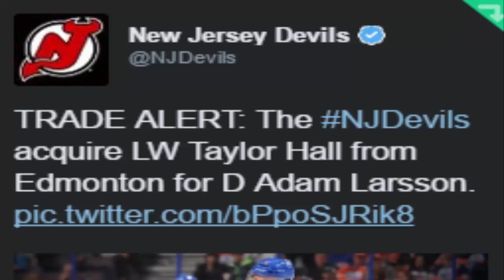TAYLOR HALL.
WHAT?¿?!
SHERO...
YES!! :D